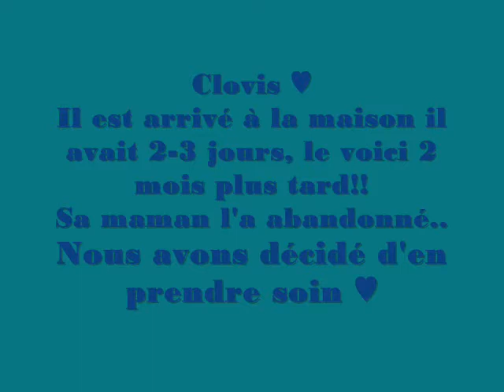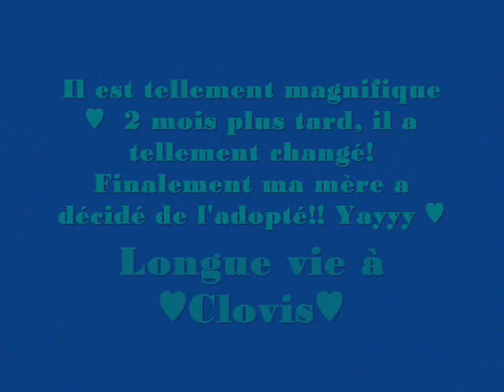Clovis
Clovis a été abandonné par sa maman dès sa naissance (fin juin 2014)!

Une dame passait par-là, l'a trouvé  encore avec son placenta et cordon ombilical, et un autre petit bébé mort tout près de lui.

Finalement la dame l'a emmené chez le vétérinaire, rendu là-bas il n'était pas fort fort les docteurs allaient l'euthanasié ... finalement une gentille demoiselle a décidé de prend le bébé à sa charge.

Il a dû aussi être hydrater à un moment il était trop faible...

Finalement la gentille demoiselle, Sonia, ne pouvait garder le chaton car son copain est allergique..

Finalement une amie nous contact pour nous demander si nous pouvons nous occuper de ce chaton ... On a accepté!!!

Mais quel expérience inoubliable!! De le voir si petit et évoluer aussi vite!! J'en reviens pas encore.

Nous avons aussi à un moment penser perdre Clovis..
Le lait re sortait toujours par les narines... ou il régurgitait... Nous avons dû le nourrir à la seringue .. et là, à partir de ce moment tout allait bien pour ce petit amour qui veux tellement vivre!!! Un vrai petit soldat!!!

Une belle histoire qui fini bien!!

Il aura une vie rempli d'amour et bonheur auprès de ma maman!! Yayyy!!

Love -xxx- Stef